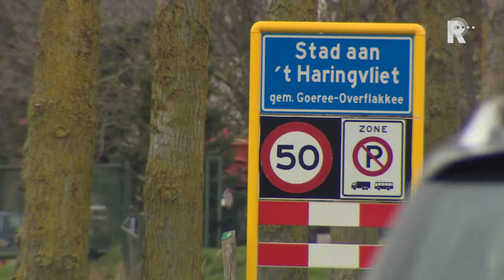Protest tegen windmolens Goeree-Overflakkee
Wethouder Frans Tollenaar van de gemeente Goeree-Overflakke heeft honderden handtekeningen aangeboden gekregen tegen het plaatsen van zestig windmolens op het eiland.

   Lees meer: Protest tegen windmolens Goeree-Overflakkee